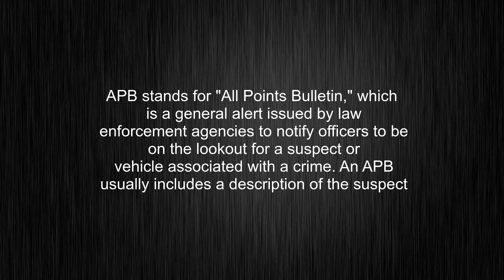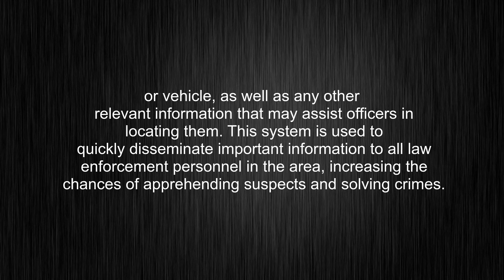What's the meaning of "APB", How to pronounce it?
This video tells you what "APB" means, how to pronounce it, what is APB definition, provides a pronunciation guide and an accurate definition.